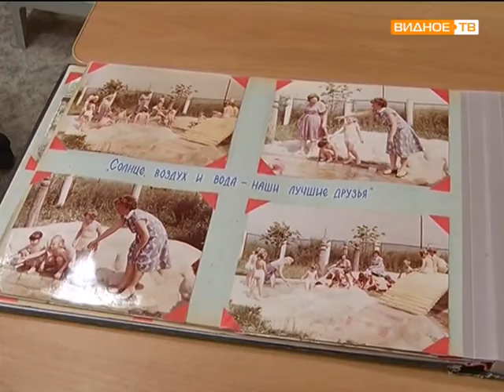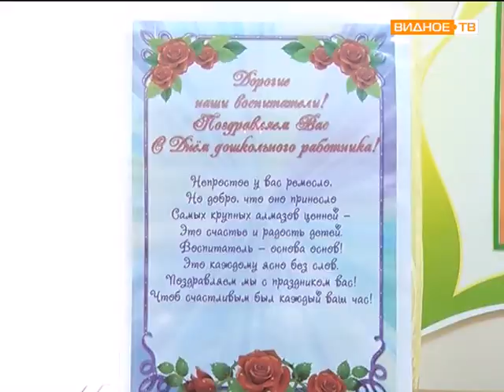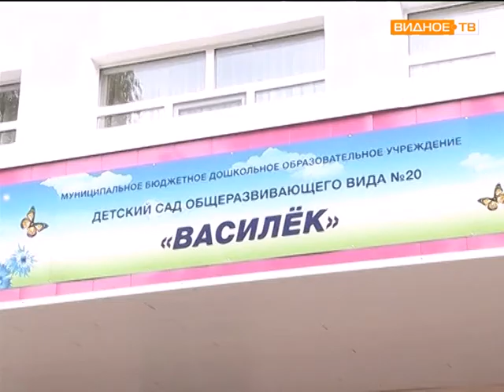День работников дошкольного образования